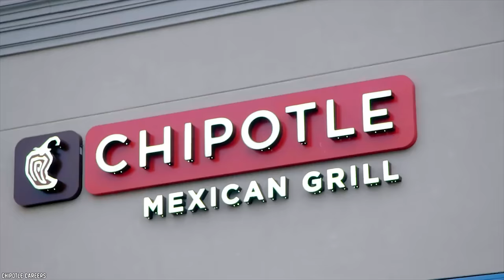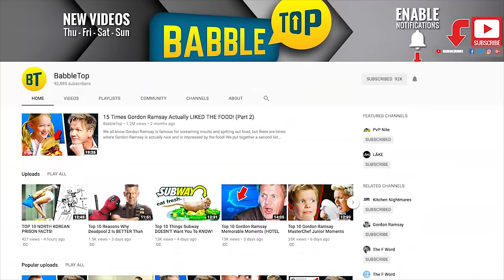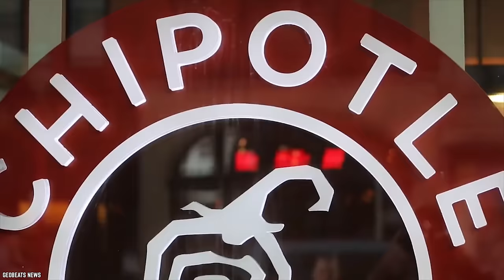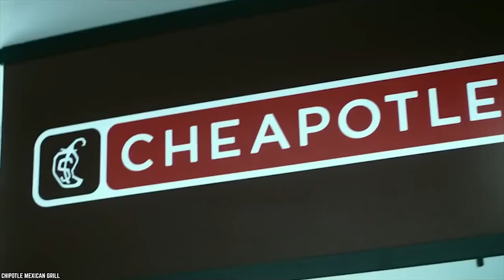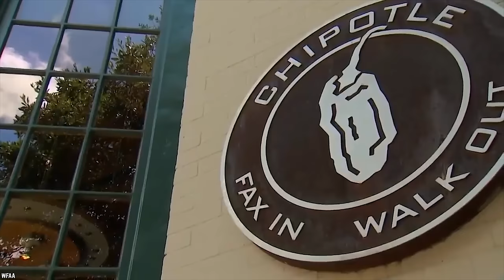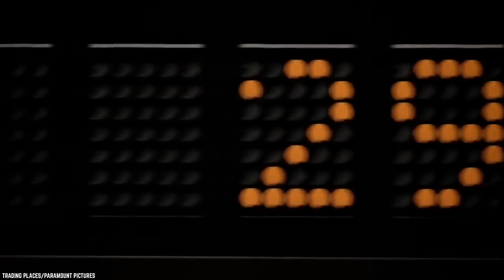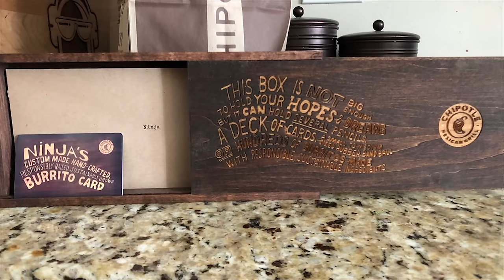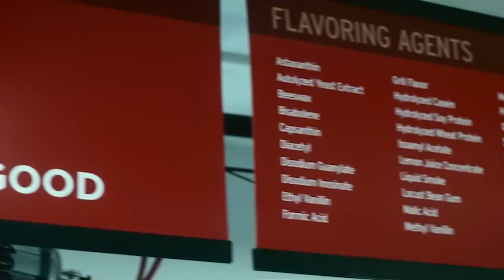TOP 10 UNTOLD TRUTHS OF CHIPOTLE!!!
Do you know all the top 10 untold truths of Chipotle? One can say that it's been a rough few years for Chipotle, the Mexican food chain that was the darling of the industry for most of the past two decades for the people working at chipotle. Chipotle, at its peak, was the model for what a Mexican chain could be and because of that it was met with a ton of copycats and competition that made taco & burrito. This along with the mostly food-borne illness scandals have brought Chipotle close to bankruptcy and in danger of completely collapsing. So, with that in mind, get your small intestine ready as we look into the Top 10 Untold Truths of Chipotle. Oh, and just so you know, guacamole’s extra.

If you find these top 10 untold truths of Chipotle interesting. Then comment

Timestamps:
0:53 The Founder of Chipotle Steve Ells, is a "Real" Chef
2:16 Chipotle was Ten Times more profitable than they'd hoped
3:43 The First Chipotle was Located Inside an Ice Cream Shop with a Famous Name
5:07 The Interior of Chipotle Looks Rough for a Reason
6:35 Chipotle Wasn't Always Anti-Biotic Free
8:19 Free Cat Toy at Chipotles
9:37 It Pays to Manage a Chipotle
10:49 Chipotle has a Secret Menu... But there's a catch
12:09 You Can Get Free Burritos Everyday for a Year... If…
13:43 McDonald's Does NOT Own Chipotle